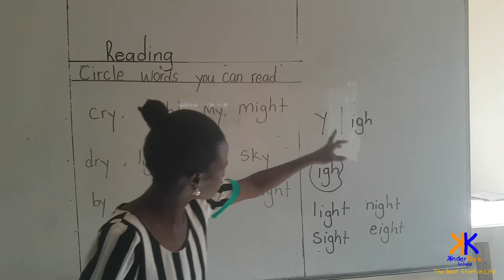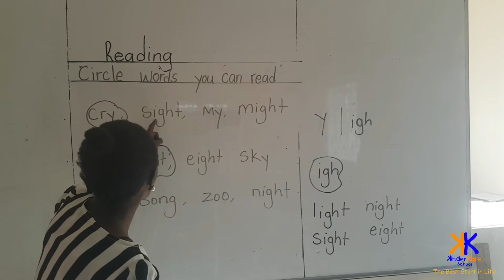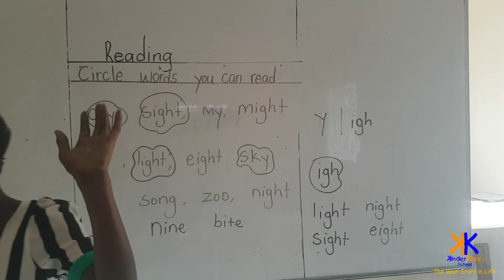KINDERKARE 2 3 PREPRIMARY CLASS READING LESSON TICK THE WORDS THAT YOU ARE ABLE TO READ